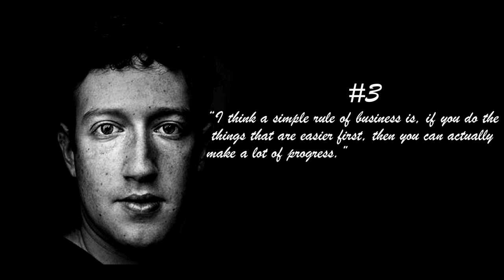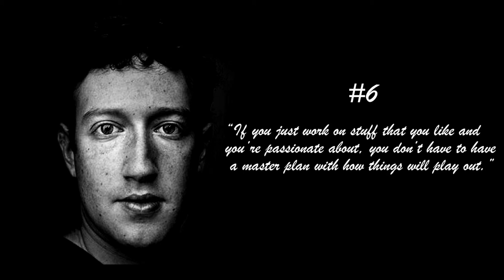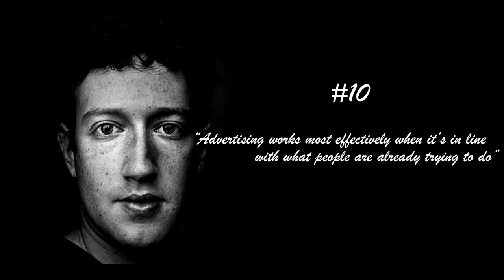Important Life Lessons by Mark Zukerburg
Here some important Life Lessons quotes. Hope that it will be help you to improve Your Life by 3 Important  Life Lessons by Mark Zukerburg.

ThankYou.

Quotes RelationshipGoals Mark Zukerburg